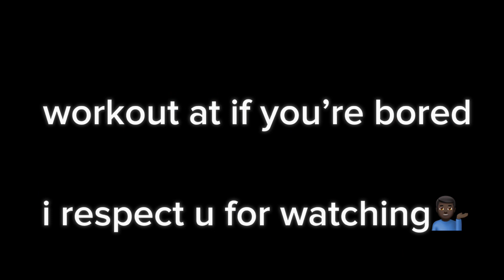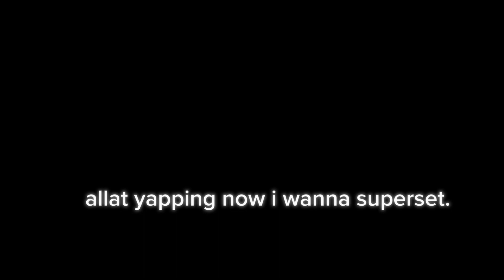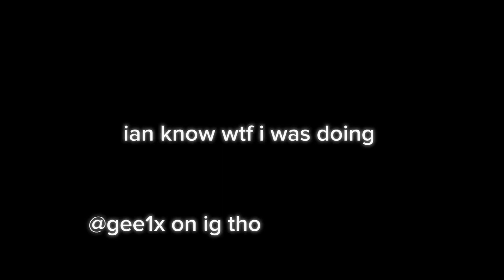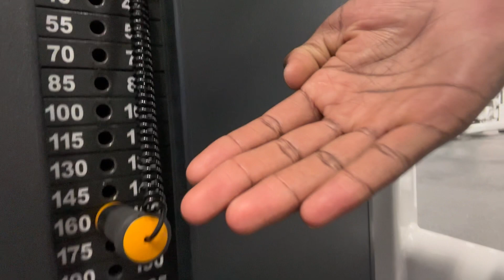Gym Vlog Pt. 2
Let’s hit the gym